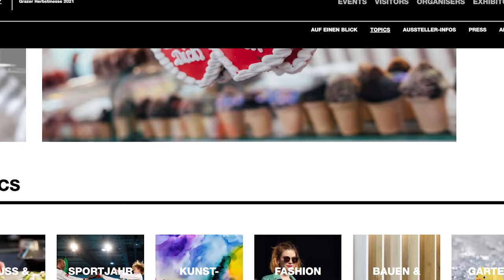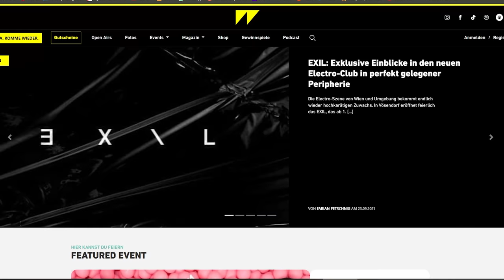Starship 20 Testkampagne beginnt - Newsflash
Neben Neuigkeiten aus China, gibt es Aufregendes aus Boca Chica und Österreich!

Das ist die erste Ausgabe, die ich in meinem neuen Studio produziert habe. Was sagst du dazu?

Medienpartner: Warda Magazin
Ausgabe 42
Quellen und Links zum Schmökern:
SpaceX: